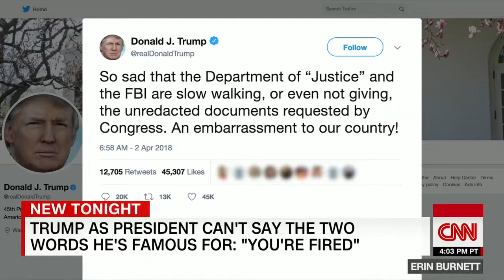CNN Is Trump scared to say 'You're fired'?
The President talks the tough talk on firing. But when it comes down to it, he isn't saying the two words — 'you're fired' — to someone's face." Erin Burnett OutFront breaks down the series of departures from the White House and wonders whether President Donald J. Trump is having issues firing people directly.